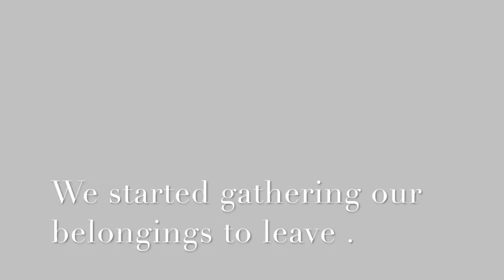COME TO THE MUSEUM OF NATURAL HISTORY WITH ME🏺🔬 + VLOGGG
A trip to the Museum Of Natural History ! It was sooo fun lol you guys finally met my friends from school 🏫 🖖🏼. We all had a fun time together , we took a lot of pictures and videos 🤙🏻😂.